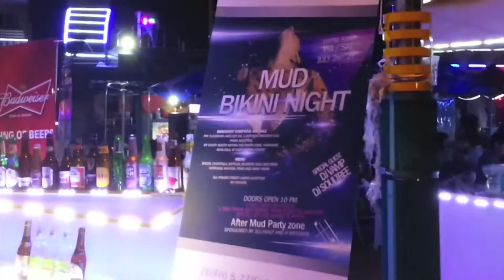Boryeong Mud Festival 보령머드축제 - Desktop version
The Mobile version has the last song replaced.  Search for "Aubrey Horvath Mud Festival Mobile" to watch it if the video does not play.

The Boryeong Mud Festival at Daecheon Beach runs the last 2 weeks of July, with the final weekend being the most popular.

Songs:
NERD - Everyone Nose
The Big Devine - Mud in my blood
Icona Pop - I Love It